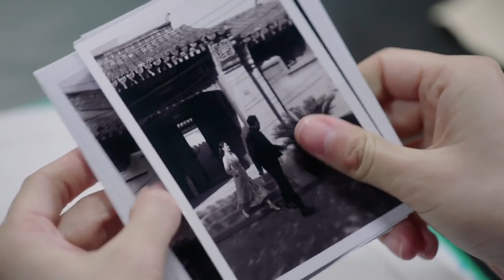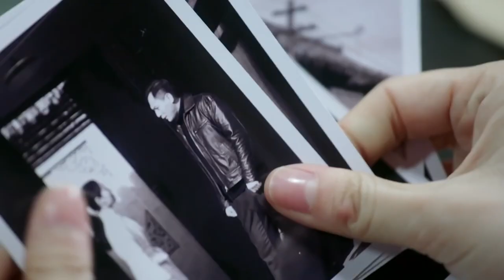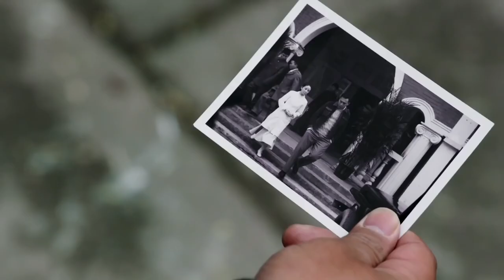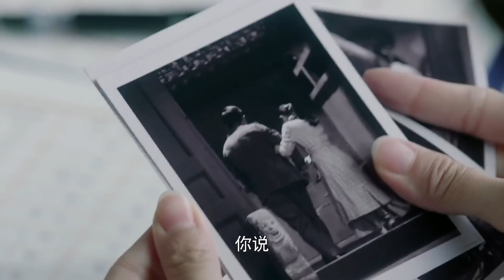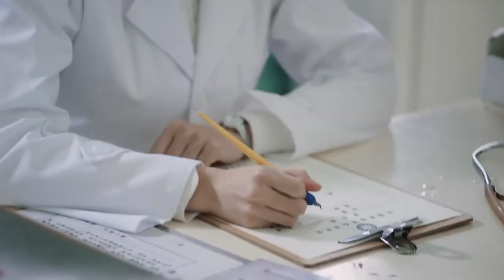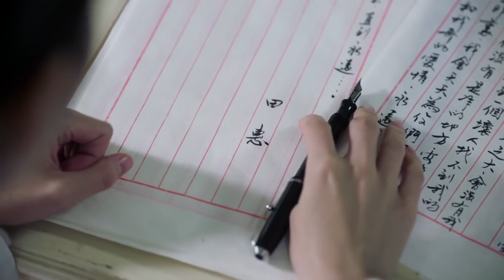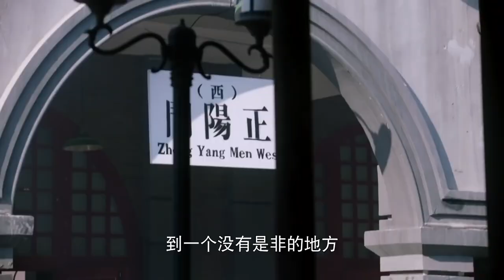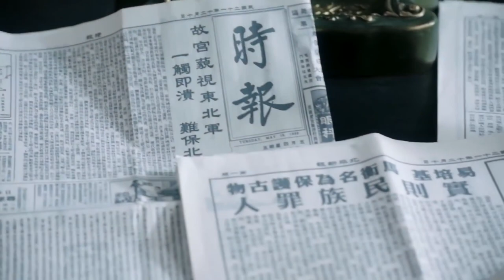《穿越千年的文物》11：北洋軍閥軍官，過目不忘文物管理員，一個時代兩個不一樣的人物因一件文物而走向了同一條路........(刘烨 袁姗姗 张瑞涵 秦杉 刘思彤 )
《穿越千年的文物》主演：刘烨 袁姗姗 张瑞涵 秦杉 刘思彤 劇情：九一八事变之后华北岌岌可危，一批爱国知识分子抱着“人在文物在，人亡文物不能亡”的信念，将故宫文物迁出北平。国民党军官任弘毅与故宫文物工作者周若思等护送国宝南迁，一路上日寇的追击、贪官的垂涎、帮会的觊觎，使文物南迁之路险象环生。任弘毅、周若思、吴瀛、那志良等押运人员，在地下党协助下，用生命和智慧保住了故宫文物的安全和完整，创造了人类历史上文物保护的奇迹。